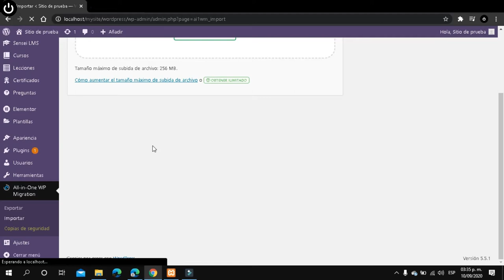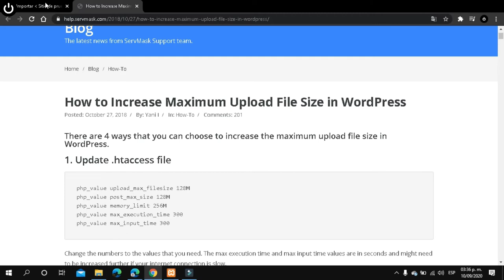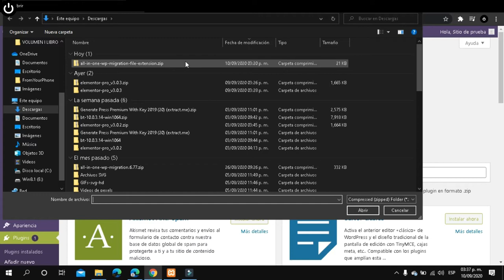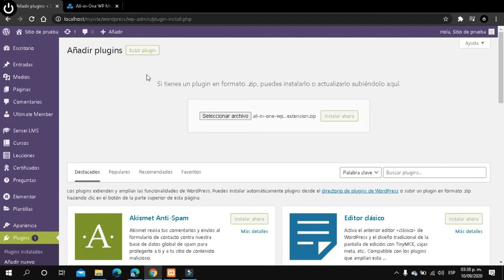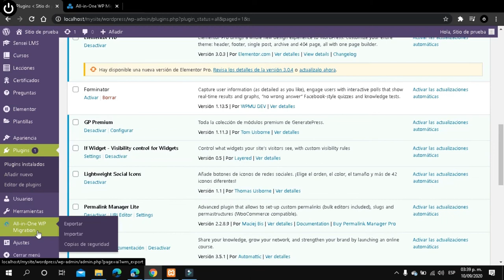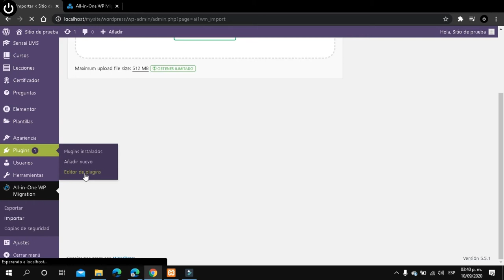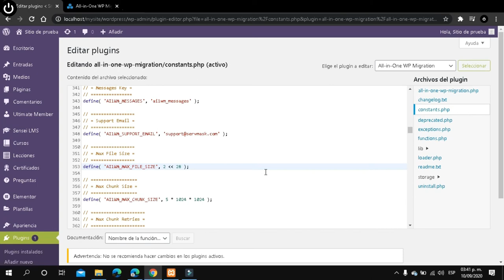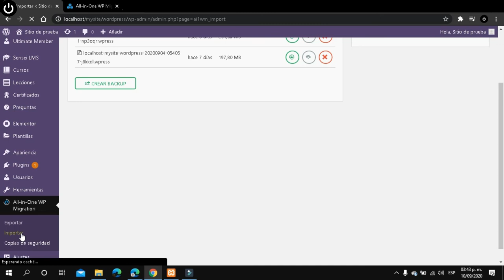Limite de tamaño ILIMITADO "All in one wp migration version 7.27 " completamente GRATIS 10/09/2020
Elimina la restriccion de subida de este plugin de wordpress y conviertelo a ILIMITADA  en su ultima version la 7.27 completamente gratis.

He encontrado otra versión si tuviste problemas con la que esta en el video donde tienes que hacer el mismo procedimiento:

1.- Esta libre de virus o podes verificarlo mediante virus total
2.- Da la opción de restaurar ilimitado con solo un clic
3.- Sigue el enlace y descargalo
4.- Y lo subes en modo zip en tu wordpress dando clic en añadir plugin
5.- Lo activas y realizas el procedimiento del video y listo

Cancion de fondo virtual dead - white bat audio